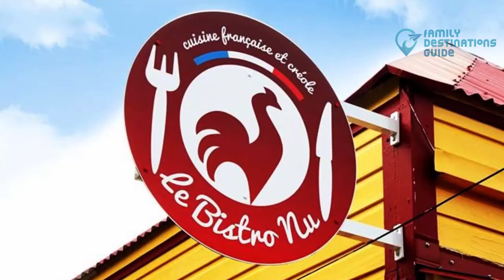15 Best Restaurants in St Maarten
An exceptional destination for travelers, St. Maarten is home to captivating attractions and top-notch dining facilities that will surely satisfy everyone's cravings.

Awaken your taste buds with incredible French Caribbean cuisines and other adventurous flavors like Lobster Mojito, Beef Bourguignon, and Ceviche du Jour when you dine in the best eateries here.

Are you excited about this food trip? We organized all the best restaurants in St Maarten by watching this video.